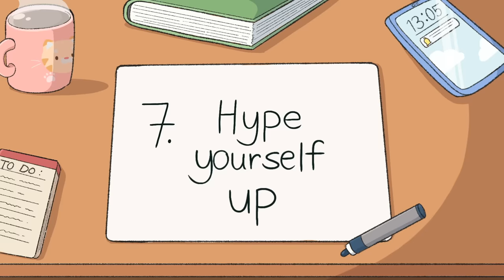9 Little Habits To Have A Better Day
Whether you are looking for a better morning routine or healthy habits, we made an easy to follow video on little things you can do to change your life. Some of these habits are as simple as doing gratitude journaling to reading a good book. We hope that you can cultivate these daily habits that will change your life. These habits have worked for us, so we hope that it will work for you no matter where you are with your mental wellness journey.

Writer: Daila Ayala
Script Editor: Denise Ding & Kelly Soong
Script Manager: Kelly Soong
Animator: TheMindfulMudkip
YouTube Manager: Cindy Cheong
Thumbnail: Rose Demskov

REFERENCE
Scott, S. J. (2021, 21 oktober). 203 Good Daily Habits: The Ultimate List to Build a Great Life. Develop Good Habits. Geraadpleegd op 31 maart 2022, van